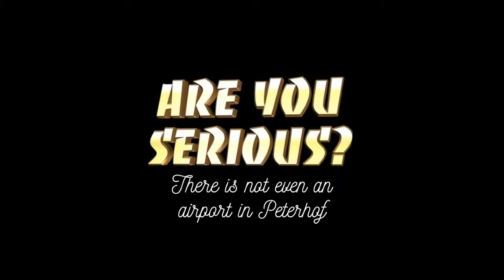На метеоре в Петергоф классный ролик